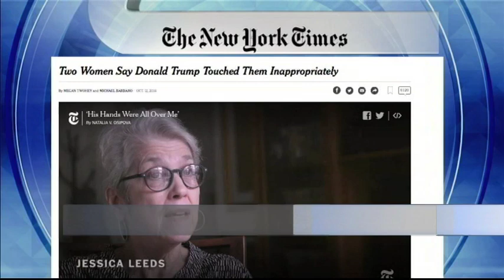نحوه برخورد با توافق اتمی ایران، یکی از مهمترین چالش های جانشین اوباما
نحوه معامله با توافق اتمی جامعه بین الملل با تهران یکی از مهمترین دلمشغولی های رئیس جمهوری آینده آمریکا خواهد بود.